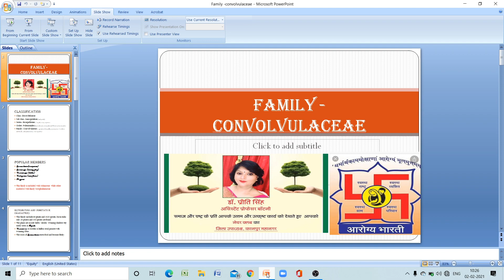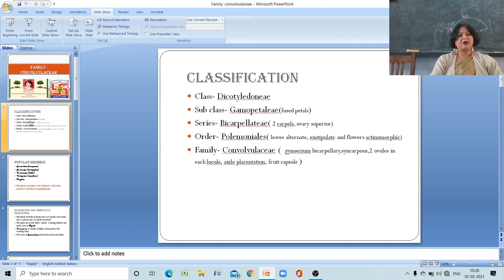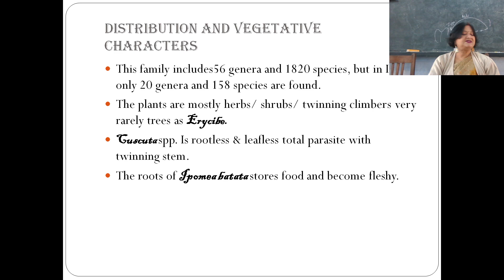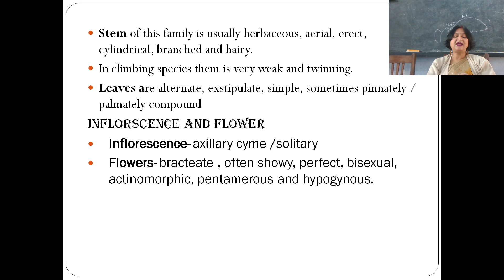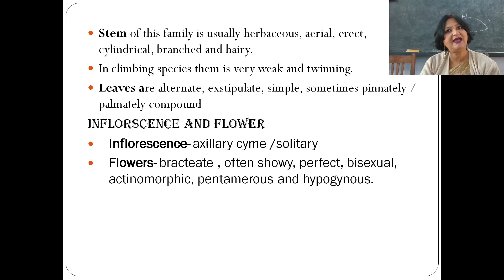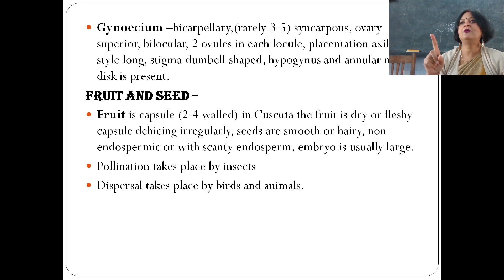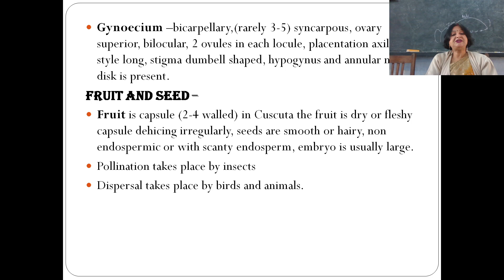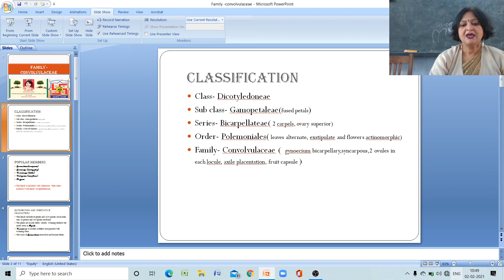Family Convonvulaceae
family of sweet potato (Ipomea batata) amarbel (Cuscuta spp)